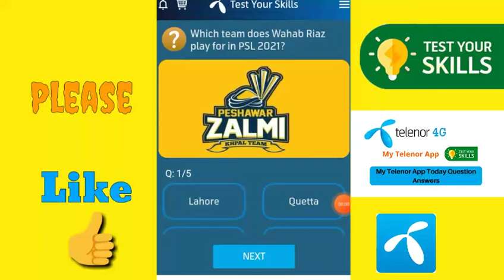telenor questions answers | my telenor 25 june 2021 answers today | Friday quiz answers daily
telenor today app answers,
telenor questions today,
telenor skill,
telenor test skills today,
telenor skills today,
telenor,
telenor 25 june,
telenor answers,
telenor answers today,
telenor questions,
telenor questions today,
telenor today quiz answers,
telenor today,
telenor questions,
telenor quiz,
telenor app today questions,
telenor questions answers today,
answers of my telenor app today,
daily telenor questions,
questions,
answers,
my,
my telenor,
my telenor ans,
my telenor app questions answers today,
my telenor app today questions answers,
questions answers,
questions answers app,
questions today,
answers questions,
test skiils telenor,
today skills test,
today skills,
today telenor skiils test,
telenor today app,